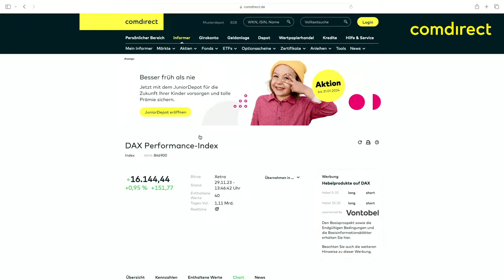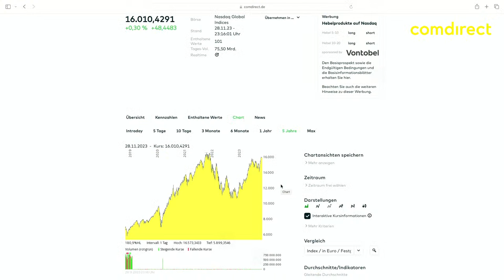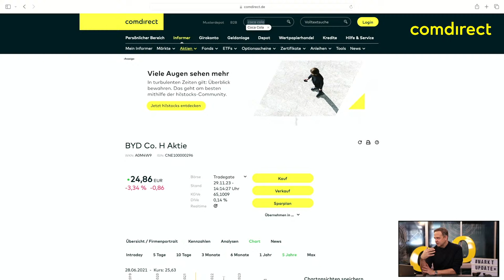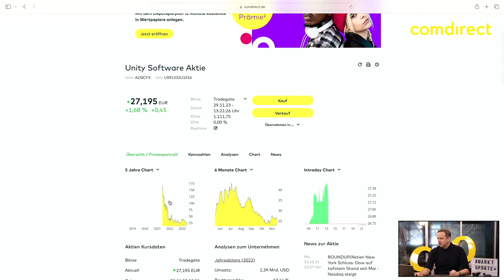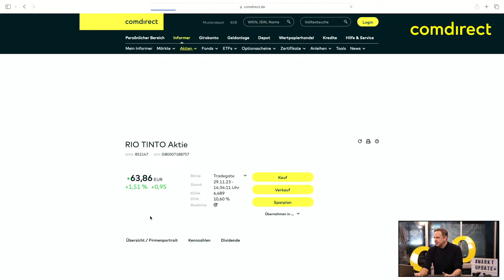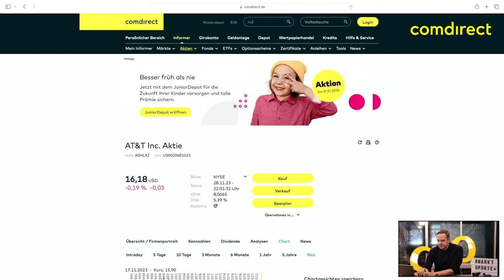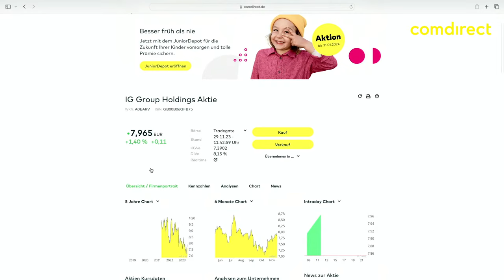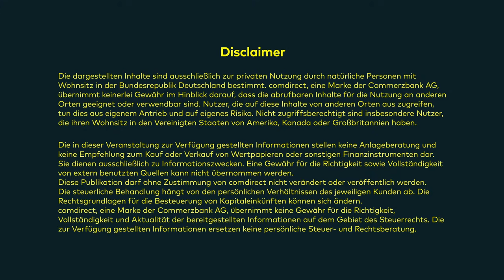Markt-Update - live 29.11.2023 mit u.a. Iridium, BYD, Coca Cola und euren Wunschaktien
Unser Marktexperte Andreas Lipkow analysiert live die Börsenentwicklungen der letzten Handelstage und beantwortet eure Fragen zur aktuellen Lage an den Aktienmärkten.

0:00 Intro
1:47 DAX
3:35 S&P 500
5:05 Nasdaq 100
6:54 Vorausschau Börsenjahr 2024
10:51 iridium Communications
15:12 BYD
17:55 Coca-Cola
20:18 Unternehmen mit hoher Bitcoin-Korrelation
20:30 MicroStrategy
21:55 Coinbase/ Bitcoin.de
24:33 Stratasys
26:23 Unity Software
28:45 Chinesische Aktien ja/ nein/ weiss nicht...
31:17 Bayer
33:42 Extreme Networks
36:01 Rio Tinto
38:00 DeFama AG
41:20 AT&T
44:00 Nvidia
49:25 Algo-Trading Aktien
49:39 Virtu Financial
51:30 Thomson Reuters
52:23 IG Group Holdings
53:55 Canadian National Railway
55:34 LVMH
57:56 Unilever Plc
1:01:37 Disclaimer

Kurz-Videobeiträge zu allen Einzelwerten, die Andreas Lipkow in den jeweils 4 letzten Wochen Markt-Update vorgestellt hat, findet ihr auch in unserem Markt-Update Archiv